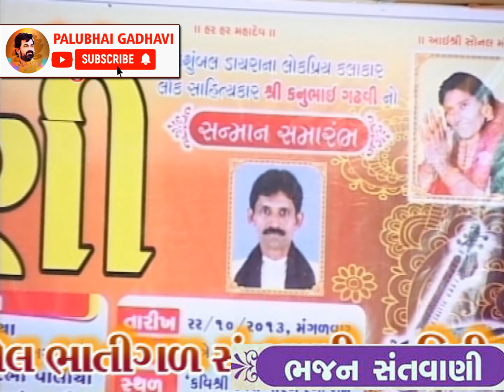સમરું તમને સાંજ સવેરા સ્વામી || NIRANJAN PANDYA || રામને શીદને ભૂલી જાય || OLD PROGRAM SANTVANI LIVE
રોજ નિતનવા ભજન સંતવાણી સાહિત્યના વિડીઓ તેમજ ઉગતા ઉભરતા ગાયકોના વિડીઓ નિહાળવા સાંભળવા આ ચેનલને સબ્સ્ક્રાઇબ કરો